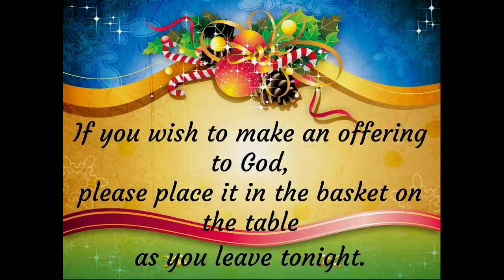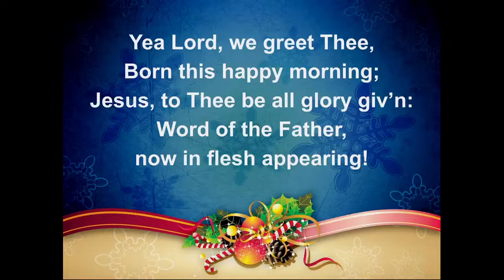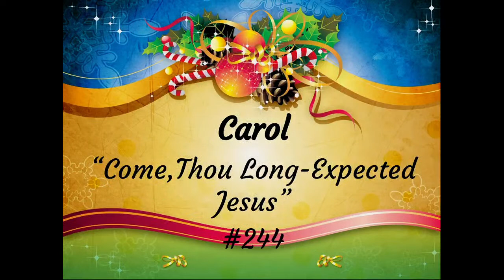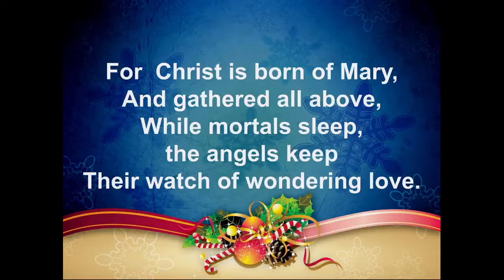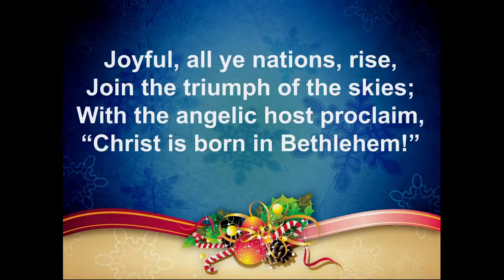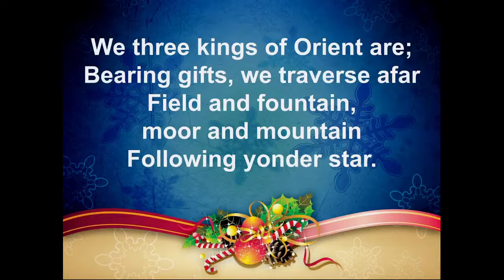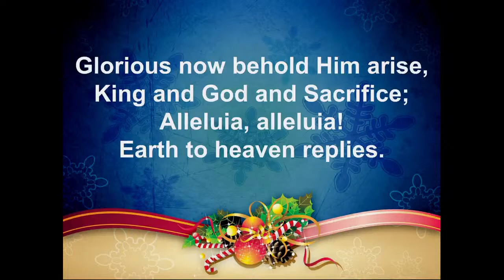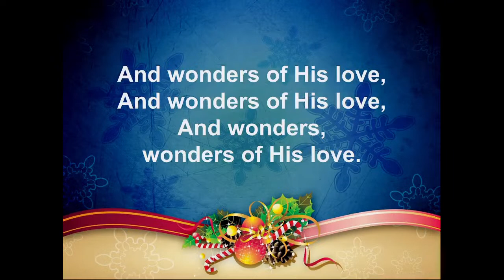Christmas Eve Service 12/24/2022 - The Story of Christmas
Christmas Eve candlelight service - The Story of Christmas